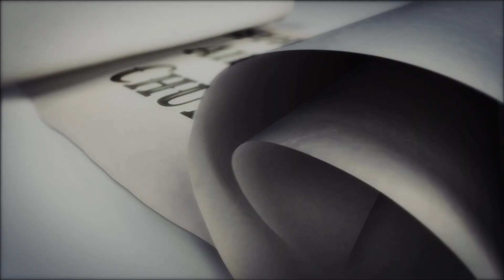Let's go to the other side | पारिपट्टि जाऔं | Nepali Christian Sermon